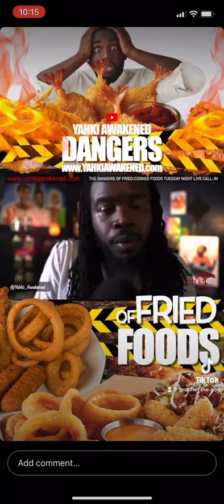Why is fried food bad? Credit to